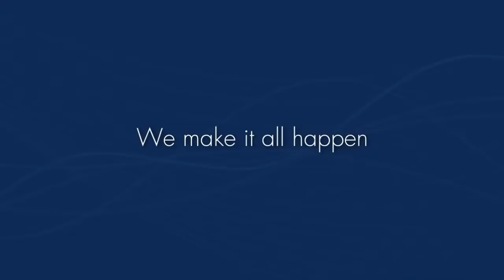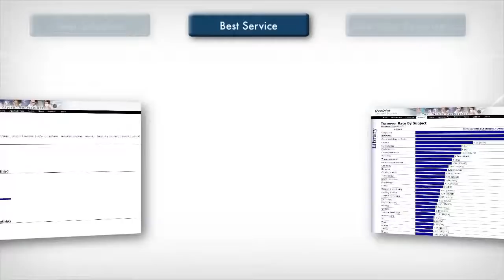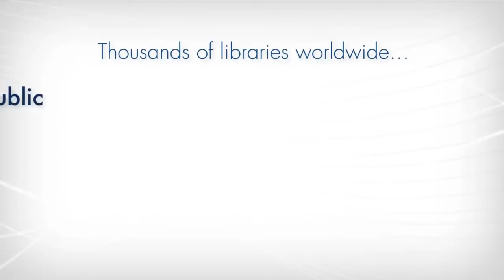eBooks & Audiobooks for K-12 Schools